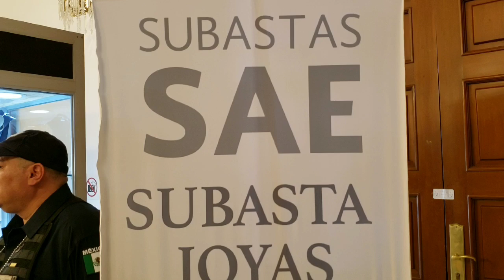Ésto Opina La Gente de AMLO y de Las Joyas Decomisadas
Hoy asistí a los Pinos para conocer las joyas decomisadas a la delincuencia. Mira el video.